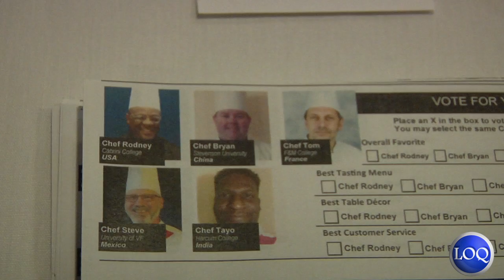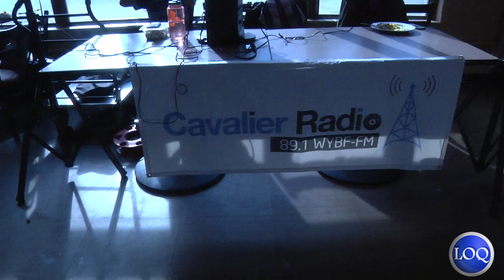Chef's Fair Goes for the Gold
The culinary event of the semester gave the Cabrini community an international taste of the globe. Competing for the gold, Sodexo chefs from local colleges and universities made dishes that represented different Olympic sports and left it to the tasters to determine who would place first.